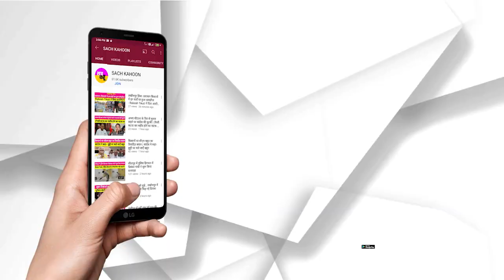Internet के क्षेत्र में आने वाली है बड़ी क्रांति- भारत में आ रहा है स्वदेशी 6G इंटरनेट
Internet के क्षेत्र में आने वाली है बड़ी क्रांति
- भारत में आ रहा है स्वदेशी 6G इंटरनेट